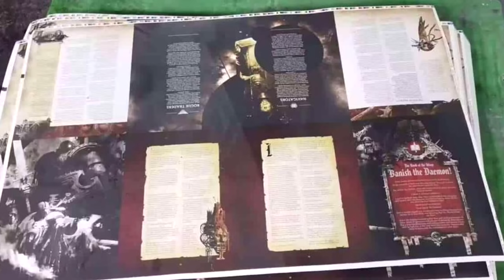The GREY KNIGHTS have disappeared! Update Incoming?!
The foil is trying to get out, brothers, I must stay strong! At Warhammer World right now, the Grey Knights have vanished from their shelves, I think Games Workshop are up to something!

00:00 Intro
00:35 Vanished!
01:02 Agents?
02:18 Grey Knights